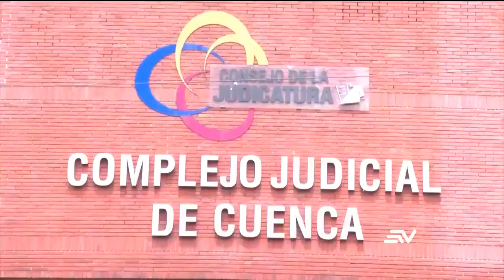Corte de Azuay falló a favor del presidente de la Corte Nacional